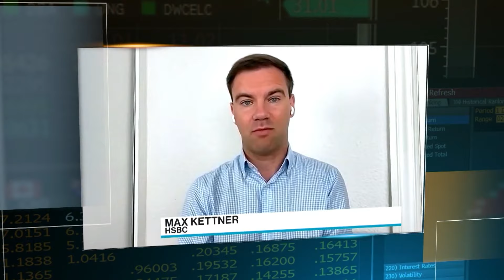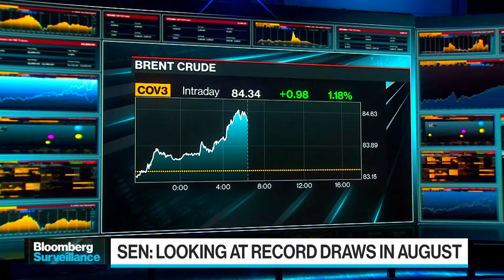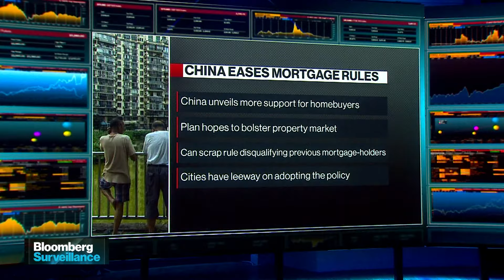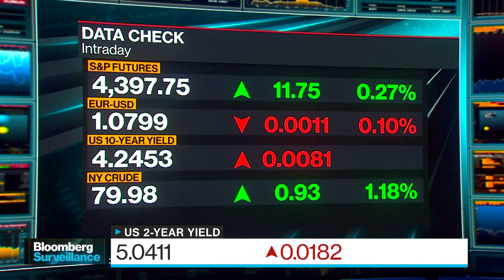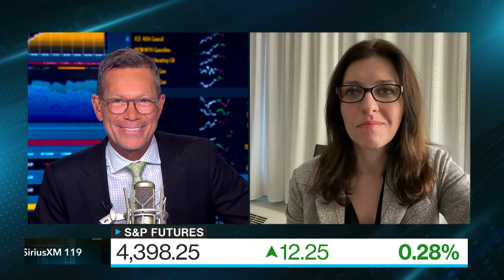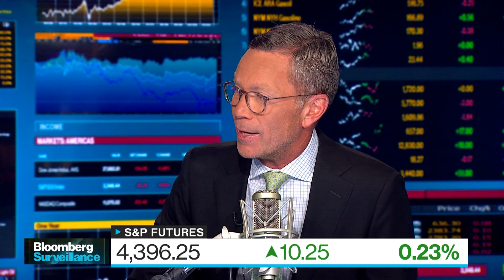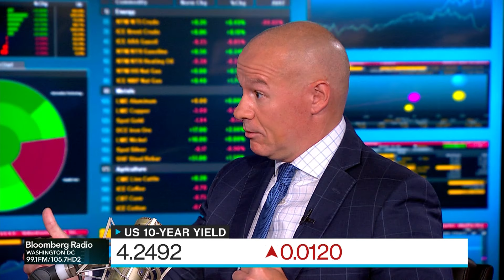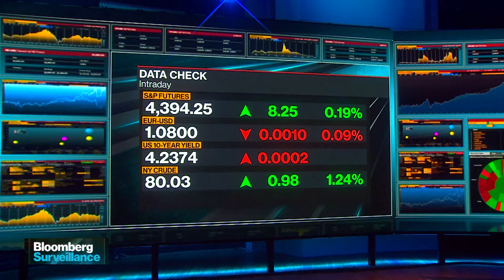Jackson Hole Preview| Bloomberg Surveillance 08/25/2023